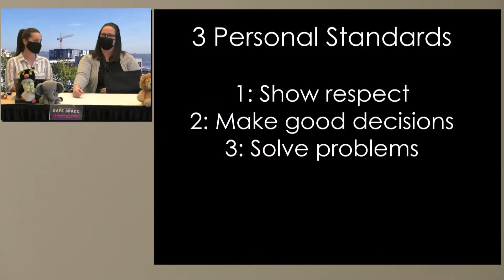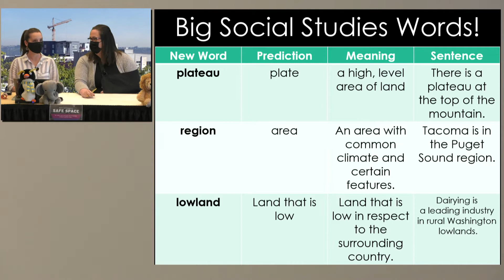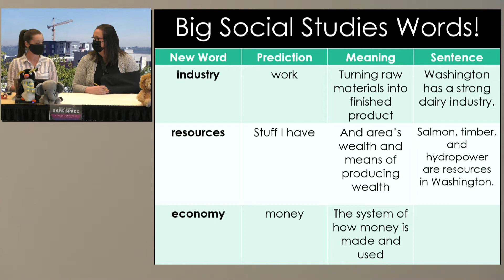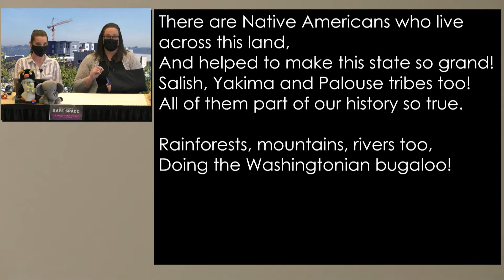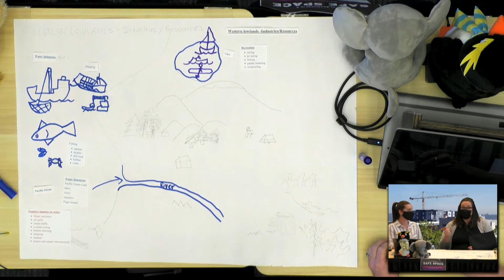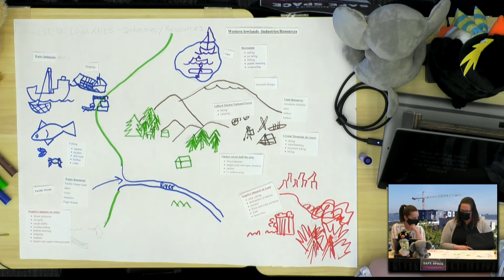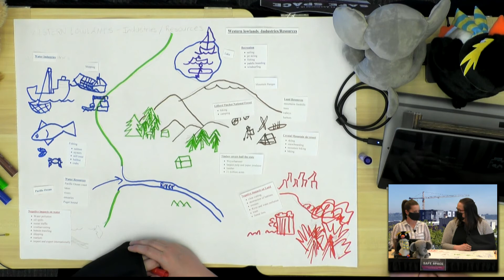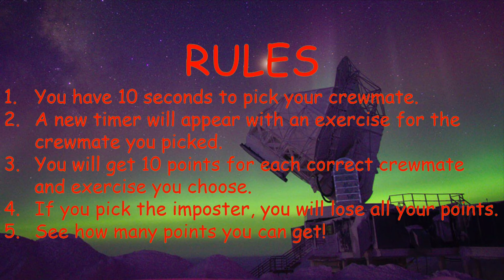Fourth Grade-Show 414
The Bolt decision and our state’s industries.